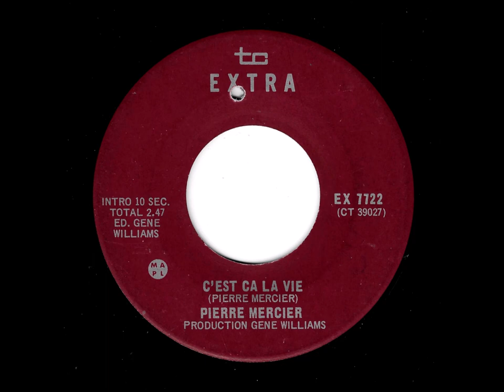Pierre Mercier - C'est Ca La Vie (Extra CAN)